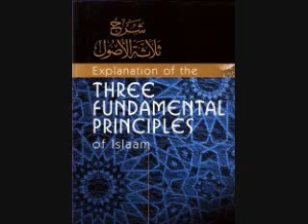SHARH USOOL THALATHA CLASS 2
BY NASIR ABUZ-ZUBAYR